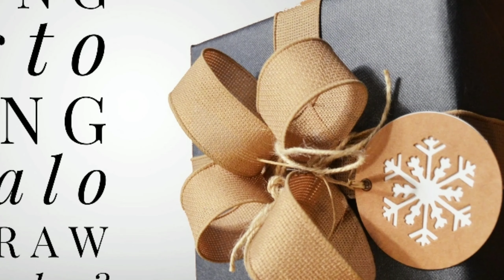Tanong ko Lang?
Paki habaan naman po ang sagot, salamat.